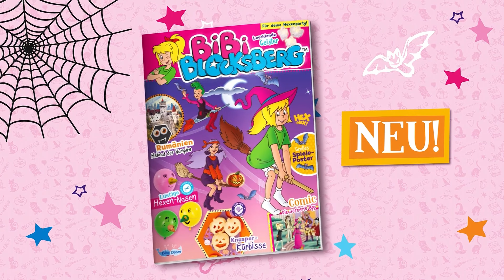Disney Channel, Werbeblock (Fragment), Programmtrailer, 18.09.2023